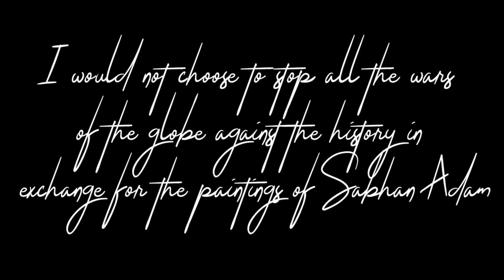The international plastic artist Sabhan Adam 2020